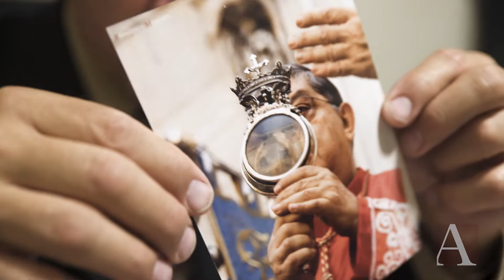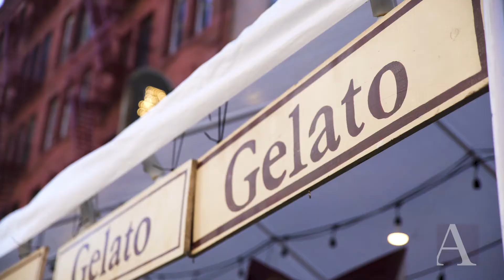The changing face of San Gennaro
As the celebration becomes more cultural than religious, will Little Italy be able to preserve the festival's Catholic roots?